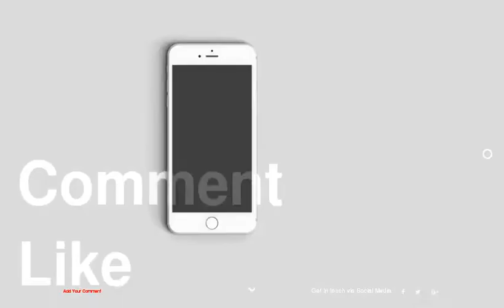The Factor, Bandbox, and more horses from weekend racing. - Horse Lovers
Horse Lovers
The Factor, Bandbox, and more horses from weekend racing.
1 : Jim Mccue
2 : Tom Cooley
3 : Coady Photography
4 : Hodges Photography
5 : Coady Photography
6 : Michele Macdonald
7 : Coglianese Photography
8 : Coglianese Photography
9 : Benoit Photography
10 : Coady Photography
11 : Coglianese Photography
12 : Benoit Photography
13 : Alexander Barkoff